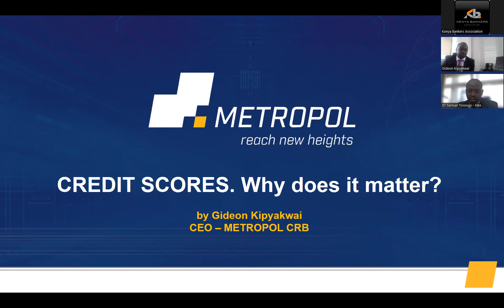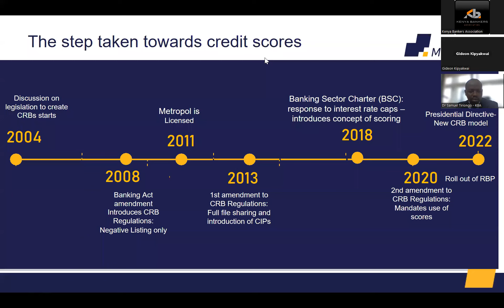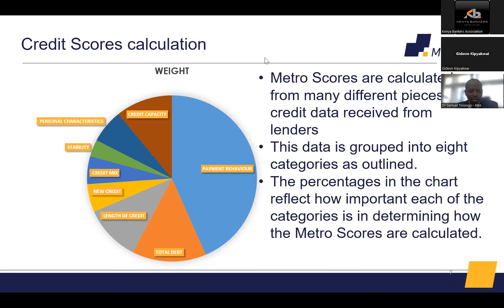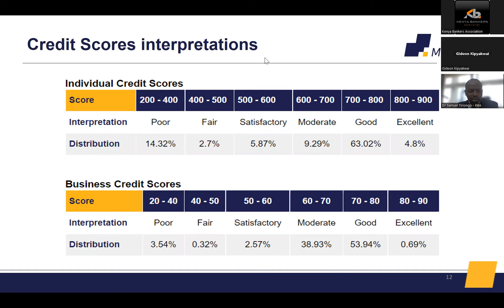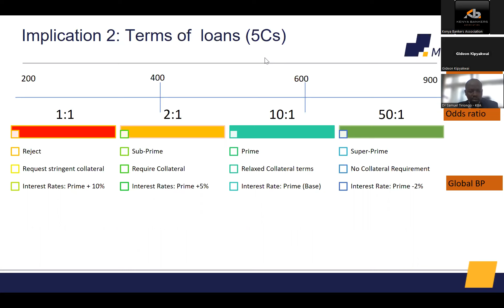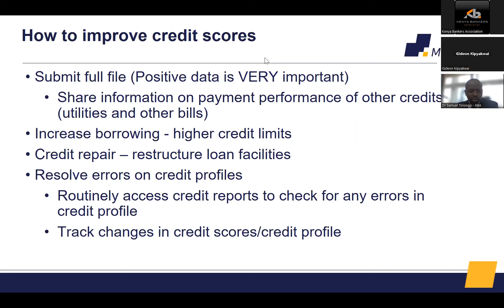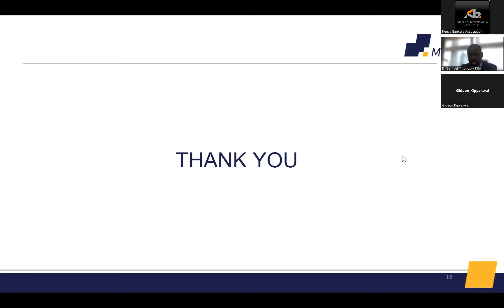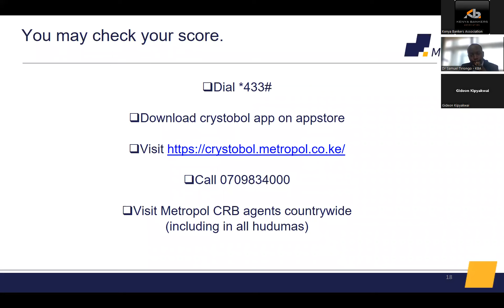Credit Scores: Why they matter?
KBA and Metropol CRB hosted a webinar to demystify credit scores and how a business owner can leverage on them.